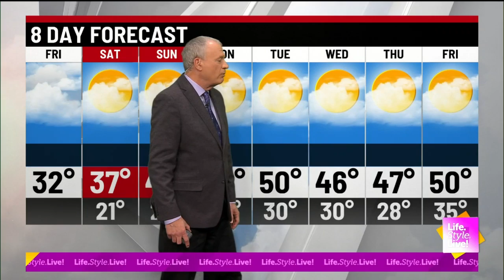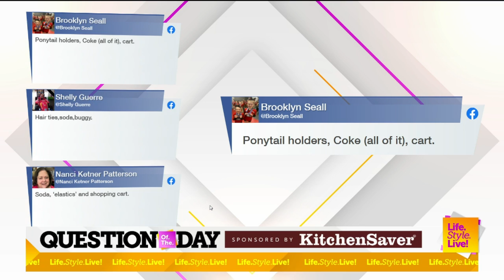"Life.Style.Live!": Opening Chat, Feb. 25, 2022